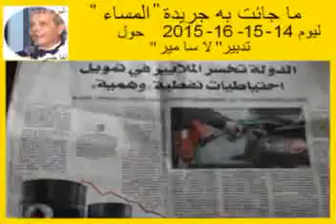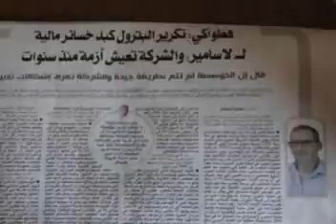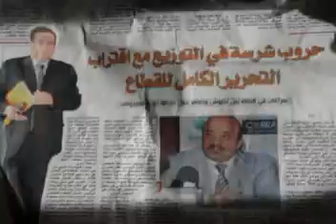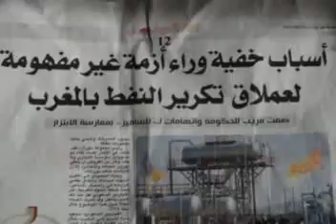REFUS TOTAL DE PAYER LES ERREURS DE LA SAMIR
En ma qualité d'investisseur Marocain , je refuse de payer les erreurs du gouvernement Marocain commises lors du traitement de L ' affaire la SAMIR .
In my capacity of Moroccan investor, I refuse to pay the Moroccan government mistakes made in the processing of The case SAMIR.
En mi calidad de inversor de Marruecos, me niego a pagar los errores del gobierno de Marruecos realizadas en el trámite del caso SAMIR.
بصفتى مستتمر مغربى أرفض تحمل إ غلا ط الحكومة فى تدبير ملف لا سا مير